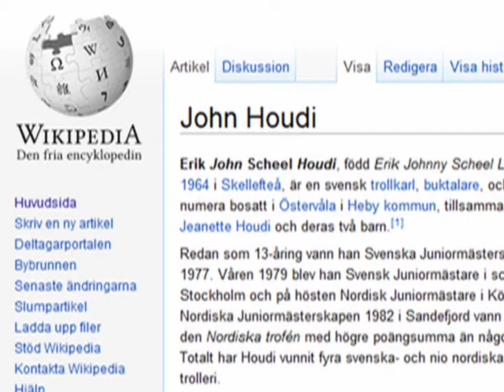Finns du med på wikipedia?